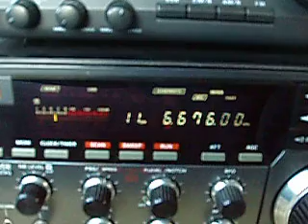6.676 Australian volmet out